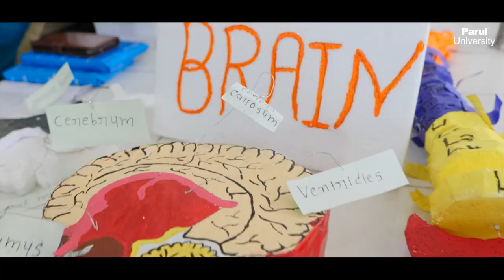Pharmafest: National Pharmacy Symposium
Parul University being one of the pioneers in research and development conducted a two days national level pharmacy festival, “Pharmafest 2020” to unveil the students’ hidden talents.
Pharmafest challenged the participants at different levels of events including sports, technical and non-technical. Organized by the faculty of pharmacy, the two days fest attracted around 2300 participants from more than 28 institutes, nationally. The fest captured the zest of various technical events focusing the gusto, excitement, energy and team spirit of the participants. From presenting the working models to documenting the world of pharmacy, the students left everyone spellbound with their skills. Pharma painting and Pharma Rangoli threw colors in the air making the University more vibrant. Pharmafest provided a platform to the undergraduate and postgraduate students of the Pharmacy from all over the country to interact and exchange their views with each other.